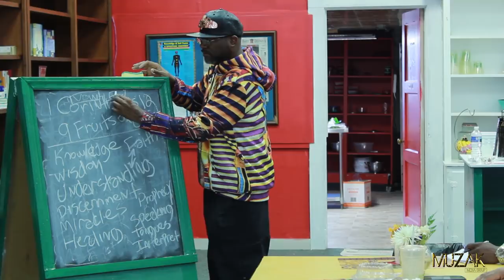Dr. Alim El-Bey: "SPEAK THINGS INTO EXISTENCE & THE 12 SACRED POWERS"